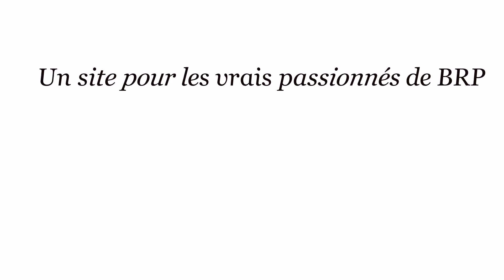PassionBRP.com , Ski-Doo , Can am , Sea-Doo , Spyder 2016